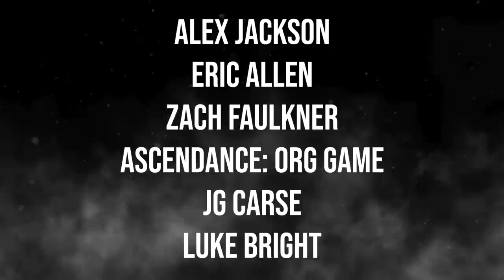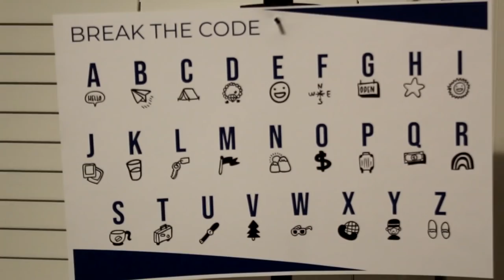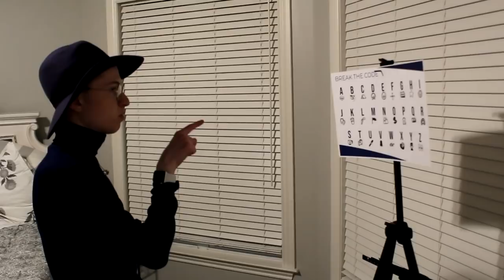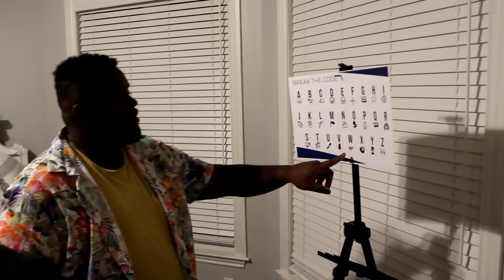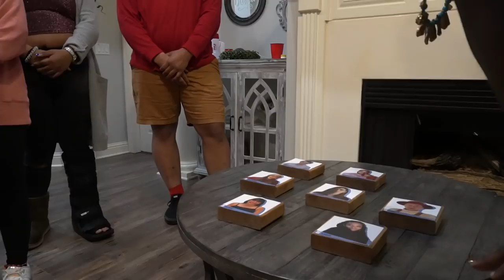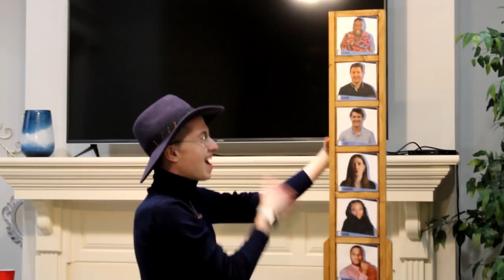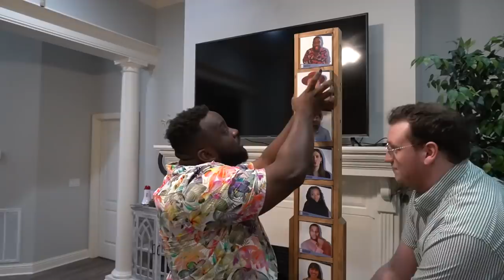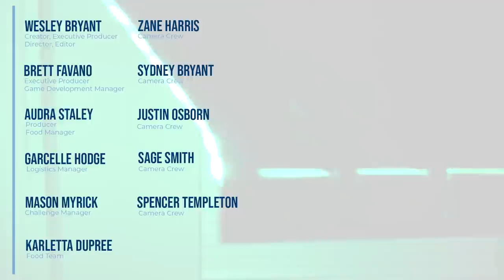Season 3: Episode 8 | The Totem Pole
Who will win the next top of the totem pole? And a FIRST in Totem Pole series leaves the house SHOOK.

-Play the game hosted by players
-Behind-the-scenes footage
-Your ideas on the screen
AND MORE👇

The Totem Pole is a new competition reality show with social strategy like Big Brother, Survivor, and The Circle. Players compete to avoid the bottom of The Totem Pole until only 1 player remains.

WHAT IS THE TOTEM POLE?

A special thank you to:
Brett Favano
Audra Staley
Garcelle Hodge
Justin Osborn
Karletta Dupree
Mason Myrick
Sage Smith
Spencer Templeton
Sydney Bryant
Zane Harris
and many many more!